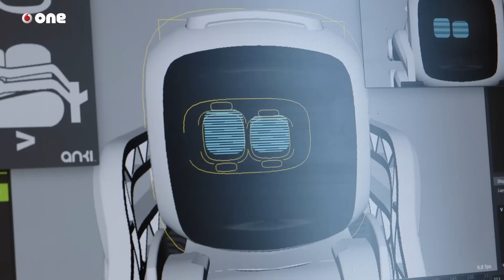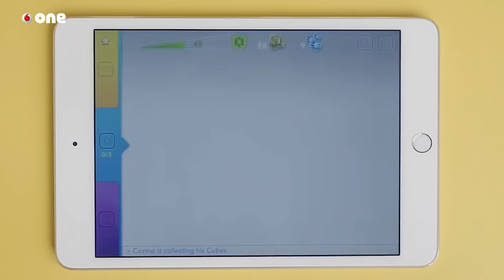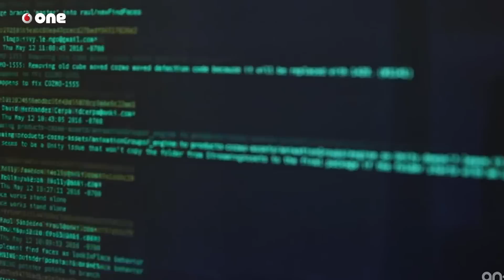Cozmo, la mascota robótica que tiene emociones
Definir un objeto de tecnología punta como algo "mono" puede parecer una falta de respeto. De Cozmo, por ejemplo, el pequeño robot comercializado por Anki, se podría elaborar una lista de características técnicas que incluyeran sus cuatro motores y cincuenta engranajes que le permiten moverse con precisión y rapidez; o su cámara VGA con software de reconocimiento facial para recordar rostros y objetos; o su pantalla y sonidos que expresan un gran número de emociones; o las líneas de código (más de 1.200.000) que alimentan su inteligencia. Sin embargo, el experto en tecnología del Wall Street Journal se rindió a sus encantos y, dejando a un lado sus características, terminó definiéndolo como "cute" (adorable). Y su colega del Huffington Post llegó a afirmar que no encontraba palabras para describirlo que le hicieran justicia: "Cuando juegas con Cozmo olvidas que es un montón de chips y de sensores, y llegas a considerarlo un pequeño amigo. Te sientes mal cuando pierde en un juego y te sientes feliz cuando él se alegra al verte entrar en la habitación. Lo sé, suena raro".

Los responsables de esta rareza rompecorazones se conocieron estudiando robótica en la universidad de Carnegie Mellon. Mark Palatucci, Boris Softman y Hanns Tappeiner compartían, además de su pasión por los robots, un amor incondicional por los juguetes y los videojuegos. Esos intereses comunes fueron el germen de Anki, la compañía que fundaron juntos, y también el inicio del nacimiento de Cozmo. Tappeiner y sus amigos no entendían porqué mientras el mundo de los videojuegos estaba en constante evolución, los juguetes parecían anclados en las mismas convenciones de siempre. Así que decidieron trasladar lo que les gustaba de los videojuegos al mundo exterior a través de la robótica y la inteligencia artifical: el resultado es Cozmo.

“La idea era construir un personaje robótico al estilo de los que sólo podemos ver en las películas”, dice Tappeiner. Y, efectivamente, a menor escala uno puede imaginarse a Cozmo limpiando ingentes cantidades de basura en un planeta Tierra abandonado por los humanos. Porque su aspecto invita a emparentarlo con Wall-E, el protagonista de la genial película del mismo título. Para conseguir este diseño lo que Anki hizo fue incluir en su equipo, además de desarrolladores y expertos en robótica, un grupo de animadores con experiencia previa en cine (en estudios como Pixar). Cozmo aprende constantemente y muestra emociones de forma visible con movimientos, sonidos y la gestualidad de sus ojos; se enfada si pierde jugando, intenta el chantaje emocional como haría un cachorrillo y muestra entusiasmo cuando su dueño llega a casa. Tappeiner cree que las mascotas robóticas continuarán evolucionando muy rápidamente y que pronto todos querremos tener una en casa. Si son como Cozmo seguramente acierte porque... es tan “mono”.

Entrevista y edición: Zuberoa Marcos, Noelia Núñez, Douglas Belisario